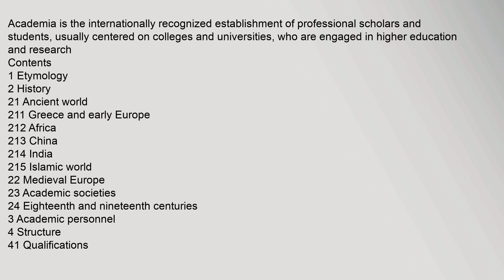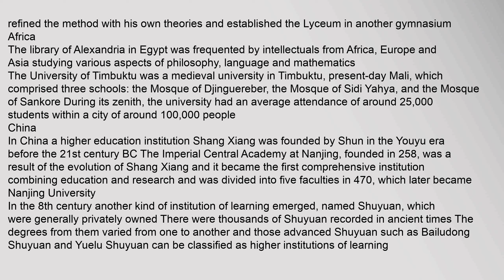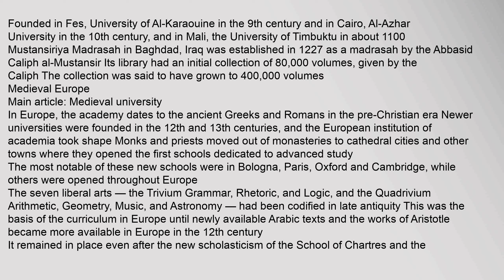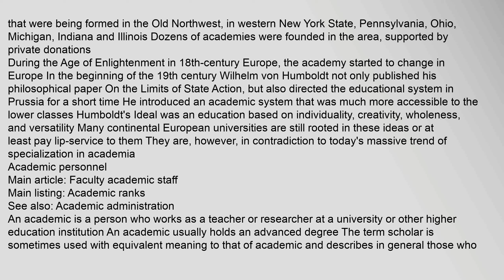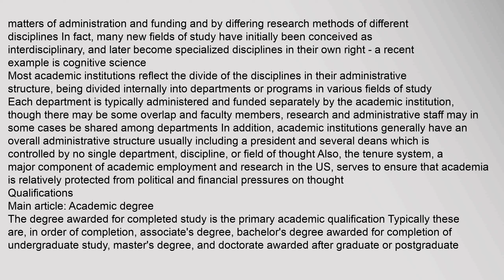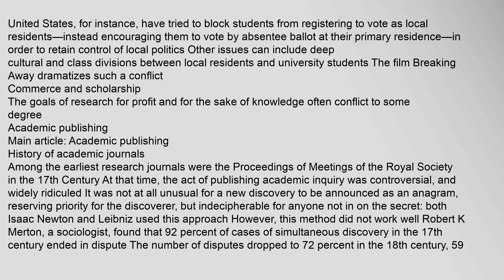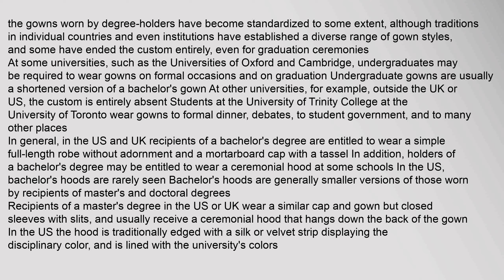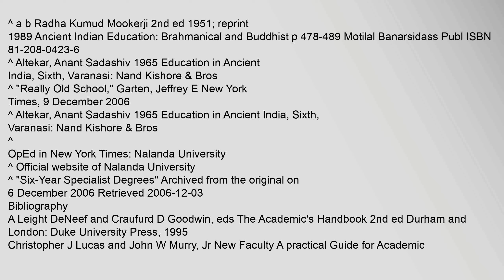Academia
Academia is the internationally recognized establishment of professional scholars and students, usually centered on colleges and universities, who are engaged in higher education and research
Contents
1 Etymology
2 History
21 Ancient world
211 Greece and early Europe
212 Africa
213 China
214 India
215 Islamic world
22 Medieval Europe
23 Academic societies
24 Eighteenth and nineteenth centuries
3 Academic personnel
4 Structure
41 Qualifications
42 Academic conferences
43 Conflicting goals
431 Practice and theory
432 Town and gown
433 Commerce and scholarship
5 Academic publishing
51 History of academic journals
52 Current status and development
6 Academic dress
7 See also
8 References
9 Bibliography
10 External links
Etymology
The word comes from the akademeia in ancient Greece, which derives from the Athenian hero, Akademos Outside the city walls of Athens, the gymnasium was made famous by Plato as a center of learning The sacred space, dedicated to the goddess of wisdom, Athena, had formerly been an olive grove, hence the expression "the groves of Academe"1